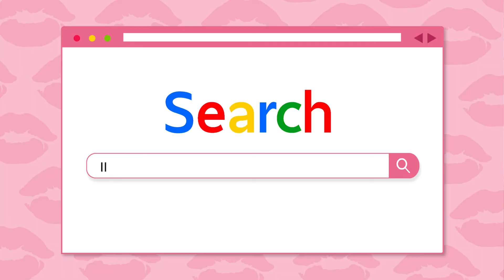ไหมอิตาลี่ ดียังไง ??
SO-ME รวบรวมโปรโมชั่นศัลยกรรมโดนใจ ลดกระหน่ำมากกว่า 70 % และฮอตดีสุดพิเศษประจำวันจากโรงพยาบาลชั้นนำในเครือมากกว่า 20 แห่ง พร้อมรีวิวจากลูกค้าตัวจริงของโรงพยาบาล!
“เพราะหน้าคุณ คุณเลือกได้”